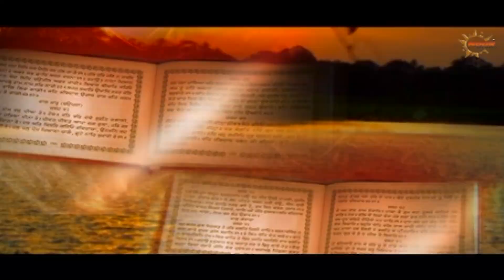Baani - Narinder Jot | Latest Devotional Songs 2022 | Noor Records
Presenting the Official Video of Song  "Baani" Sung by "Narinder Jot" Music given by R P Sharma and Lyrics penned down by Roop Lal Jandiali

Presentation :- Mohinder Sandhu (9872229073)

Song :- Baani

Singer :- Narinder Jot

Lyrics :- Roop Lal Jandiali

Video :- RK Bansal

Label :- Noor Records